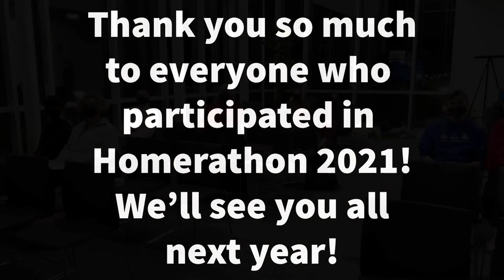Gonzaga's 2021 Homerathon